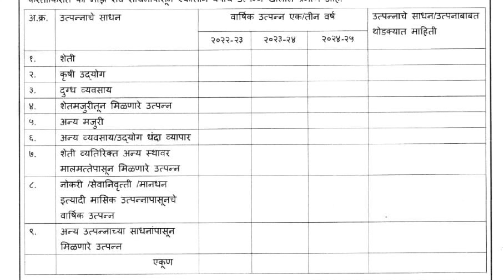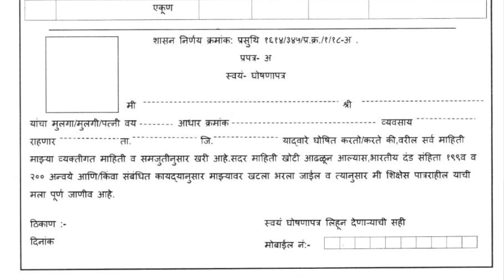लाडकी बहीण योजना रेशन कार्ड सेल्फ सर्टिफिकेट | Ladki Bahin Yojana Self Certification Form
तुम्हाला काही प्रश्न विचारायचे असल्यास, आम्हाला कमेंट करा किंवा आमच्या टेलिग्राम चैनल ला जॉईन करुन आमच्याशी संपर्कात रहा (Join)🔴Prasad G Tech Telegram Channel

(Topic)

1500 रु. महीना असा भरा ऑनलाईन अर्ज, लाडकी बहीण योजना 2024 ऑनलाईन अर्ज, माझी लाडकी बहीण योजना 2024 ऑनलाईन अर्ज, लाडकी बहीण योजना 2024 ऑनलाईन अर्ज कसा करायचा, लाडकी बहीण योजना कागदपत्रे, ladli behna online form kaise bharen maharashtra, ladli behna online application, mazi ladki bahin yojana online apply, mazi ladki bahin yojana form kasa bharava, narishakti doot app login problem, narishakti doot app, nari shakti doot app, bahi mazi ladki online apply, mazi bahin ladki online form